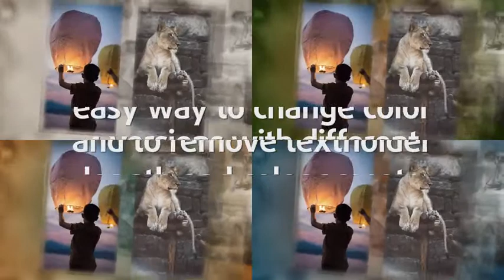Nostalgia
Free font included
Horizontal, vertical and square placeholders
59 Placeholders
44 Text Placeholders